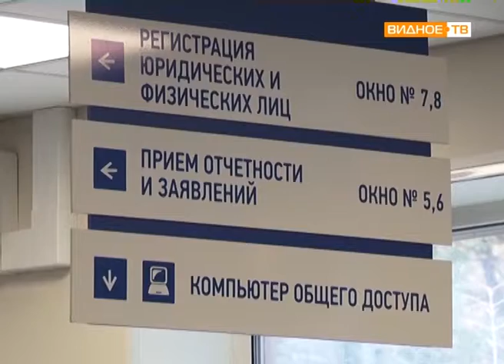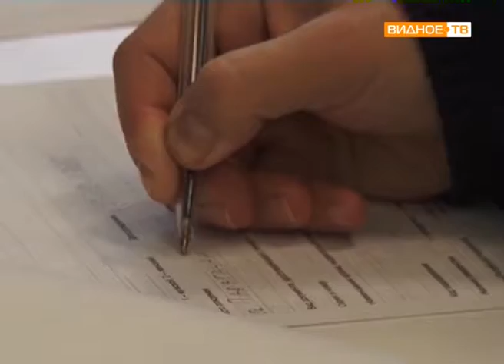"Заплати налоги!" - кампания по оплате имущественных налогов